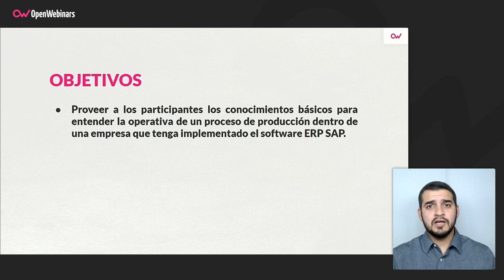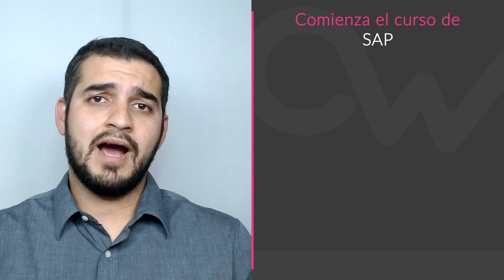Curso SAP: Introducción al módulo PP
A lo largo de este curso aprenderás a utilizar las herramientas que ofrece SAP para que un supervisor de producción pueda realizar sus funciones de la forma más óptima posible.

- Datos maestros de producción
- Gestión de órdenes de fabricación
- Notificación de órdenes de fabricación
- Visualización de listados de fabricación
- Visualización de listados de stock